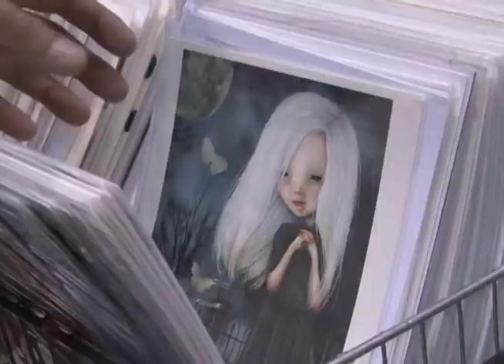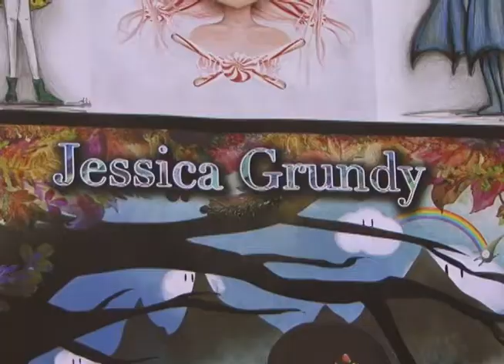Jessica Grundy Artist MTC ep 31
i know the interviews get a little cookie cutter, but they're meant to introduce you to artist's we here at DRG feel warrant particular attention. If you agree, then delve a little deeper.